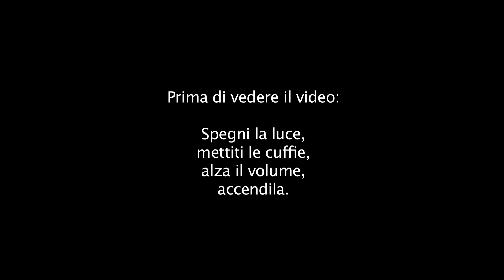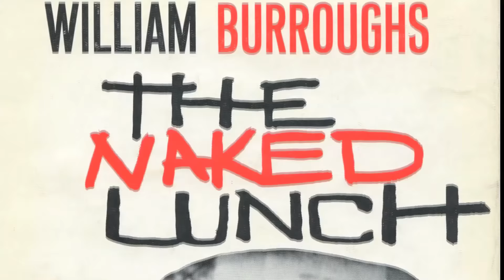PAURA e DELIRIO a LAS VEGAS e la figura di Hunter S. Thompson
Recensione di Paura e delirio a Las Vegas, film cult diretto da Terry Gilliam con protagonisti Johnny Depp e Benicio del Toro
▼▼▼LEGGIMI▼▼▼

Film e libri su Thompson nominati nel video:
Paura e delirio a Las Vegas - bluray
Paura e disgusto a Las Vegas - libro
GONZO: the life and work of Hunter S. Thompson
Le cronache del rum - blu ray
Le cronache del rum - libro
Where the buffalo roam - dvd

Altri libri:
Hell's angels
Paura, deliri e la grande pesca allo squalo

Se siete appassionati di cinema passate sulla nostra pagina Facebook, aggiorniamo quotidianamente con news, foto, curiosità sul mondo della Settima Arte.

Pagine supporter:
● L'ennesima pagina sul Cinema:
● Destroy this movie!

Recensione Paura e delirio a Las Vegas Analisi paura e delirio a Las Vegas Terry Gilliam Johnny Depp Raoul Duke Benicio del Toro Dr. Gonzo